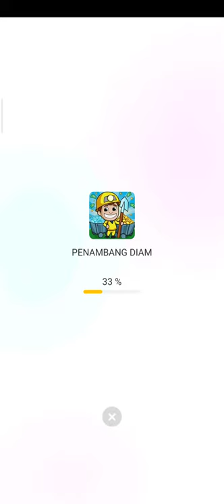harta karun ❤️ penambangan emas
atau

code : LIMIT_FYAKETP0

atau

code : LIMIT_FYAKETP0